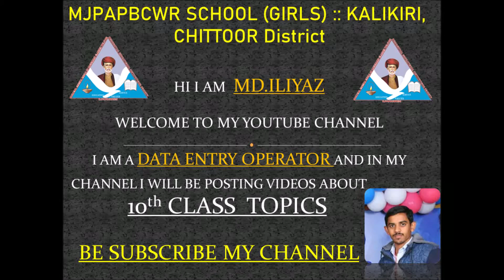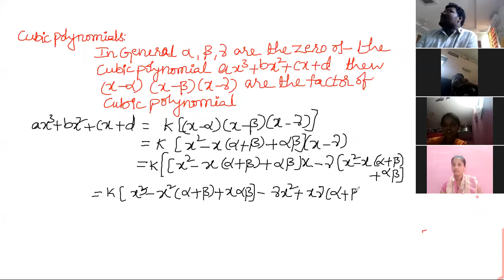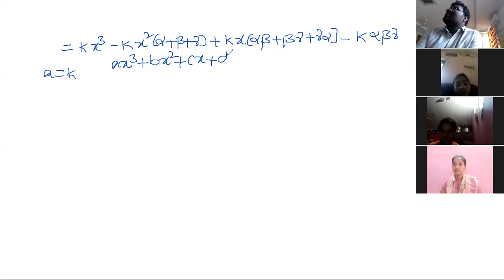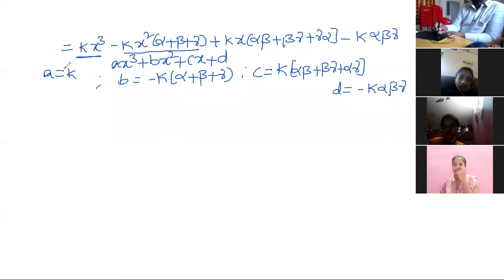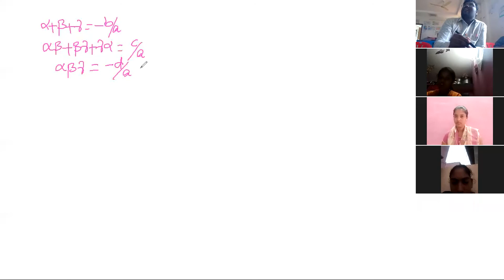T.MAHESH, PGT in Maths {Guest} for 10th class KALIKIRI 13-08-2020